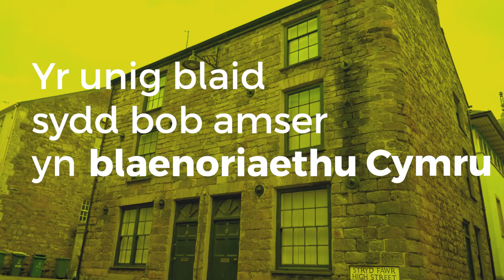Ni yw Cymru